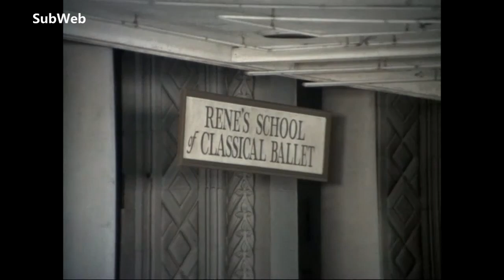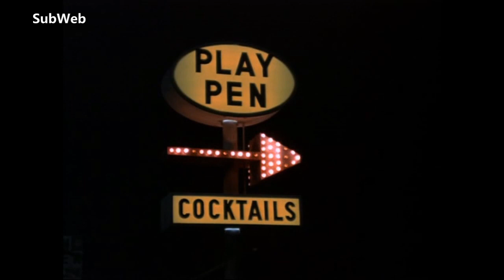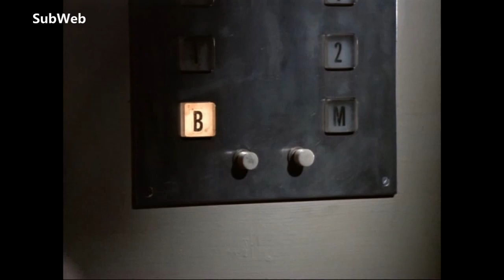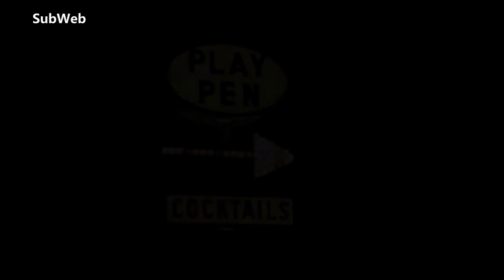Starsky y Hutch "Vampiros" (Castellano) Full HD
Starsky y Hutch "Los vampiros" (1975) Full HD. Llegan los primeros policías con pantalones tejanos a la televisión. Los dos protagonistas, siempre vestidos de manera informal y solteros empedernidos, se integran a la perfección hasta operar casi como un solo hombre. La historia cuenta las aventuras de los detectives Dave Starsky, un espabilado con sabiduría callejera y Kent Hutchinson "Hutch" un hombre más serio, con mejores modales y una mayor capacidad de reflexión. Hoy en series SubWeb el episodio "vampiro" uno de los mejores. Homenaje a David Soul.